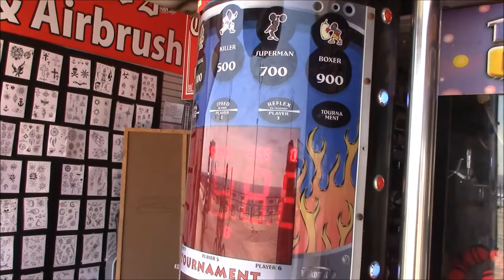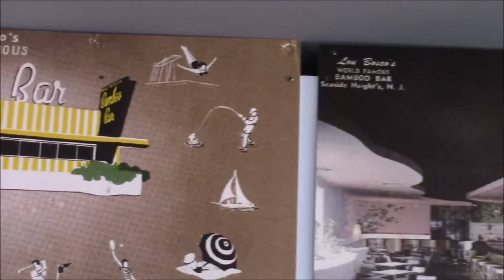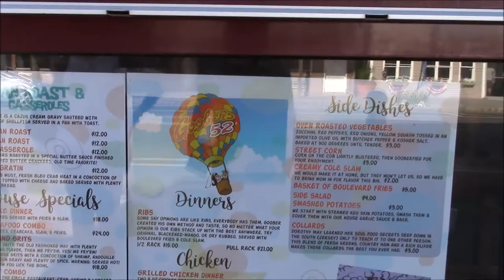ferris wheel bumper car ride with friends in seaside heights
casino pier rides with friends. beach day and boardwalk fun.